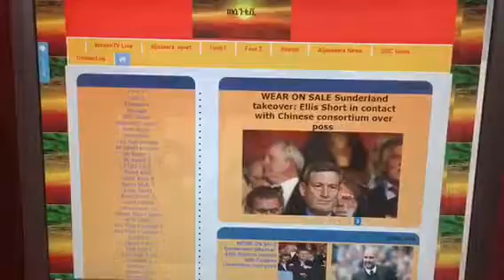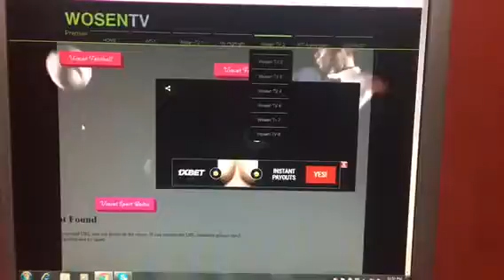አስገራሚ የላይቭ ስትሪም ማስታወቂያ ሐምሌ7 ቀን 2010 ዓ/ም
unbelievable advertising…¡very very interesting advertising ...¡
 is not free like this Live stream in Ethiopia   it also

 wosentv 100 % Free Live Stream  in the world

very bad or very week internet axes  any user in Ethiopia watching  & Broadcasting Live Stream Very difficult .
internet connection very poor  in Ethiopia
unbelievable